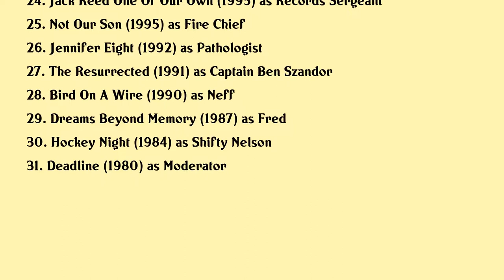Ken Camroux-Taylor Movies list Ken Camroux-Taylor| Filmography of Ken Camroux-Taylor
Ken Camroux-Taylor Full Movies List Filmography of Ken Camroux-Taylor

Latest movies of Ken Camroux-Taylor are:

1. Just For The Summer
2. Christmas Under The Stars
3. A Gift To Remember
4. Murder She Baked Just Desserts
5. Ice Sculpture Christmas
6. Garage Sale Mystery The Deadly Room
7. Sugarbabies
8. Run For Your Life
9. A Sisters Nightmare
10. The Secret Lives Of Second Wives
11. Panic In The Skies
12. Hellraiser Hellseeker
13. Saving Silverman
14. Special Delivery
15. First Target
16. Runaway Virus
17. My Mother The Spy
18. Race Against Fear
19. Someone To Love Me
20. Nightscream

Complete list of movies acted by Ken Camroux-Taylor are in this video.

Please Comment down your favorite movie of Ken Camroux-Taylor